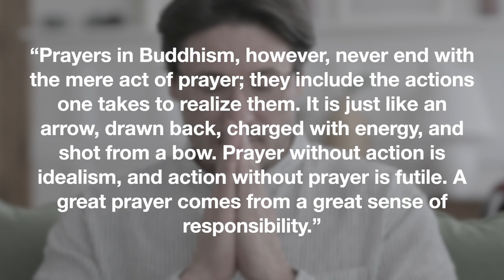Votary of the Lotus Sutra | Nichiren Buddhism